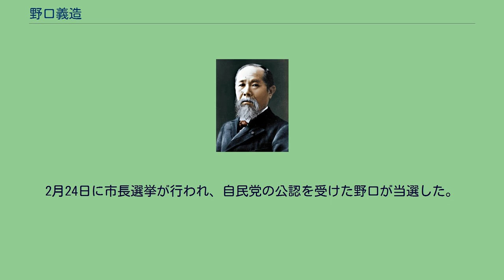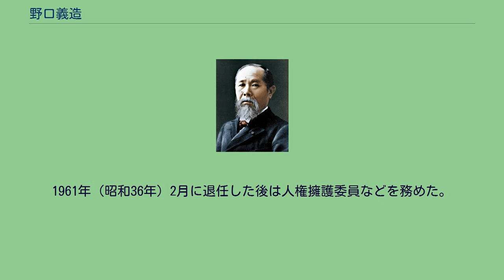野口義造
野口 義造（のぐち ぎぞう、1889年（明治22年）5月6日 - 1974年（昭和49年）7月30日）は、政治家。
第15代八王子市長。
1889年（明治22年）5月6日、茨城県稲敷郡茎崎村（茎崎町を経て、現在はつくば市）で四男として生まれる。
順天中学校を卒業後、日本医学校（現在の日本医科大学）に進学するも1909年（明治42年）中退。
7年空白が空き1916年（大正5年）東京日日新聞社（現在の毎日新聞社）に入社。
販売部に配属される。
八王子販売所所長就任後、新聞販売店を経営している。
1937年（昭和12年）、八王子市議会議員に当選。
翌年副議長に就任。
警防団副団長、大政翼賛会八王子支部理事、八王子翼賛壮年団顧問にも就任している。
1942年（昭和17年）、2期目に当選。
名誉職参事会員となる。
1945年（昭和20年）11月22日、小林吉之助により助役に就任し区画整理事業などを進めるも、1946年（昭和21年）大政翼賛会の幹部を務めていたことから公職追放となり助役を退任。
自治功労者として表彰される。
退任後全国新聞販売協会の事務局長・相談役を経て、1955年（昭和30年）4月市長選に立候補するも現職の小林吉之助に約5000票差で落選する。
1957年（昭和32年）に市役所の不祥事から小林が市長を辞職。
2月24日に市長選挙が行われ、自民党の公認を受けた野口が当選した。
毎日新聞社社友の後輩である植竹圓次を助役に就けている。
市役所の部署再編、浅川町、北八王子工業団地造成、1964年東京オリンピック自転車競技の誘致を行った。
1961年（昭和36年）2月に退任した後は人権擁護委員などを務めた。
1974年（昭和49年）7月30日、死去。